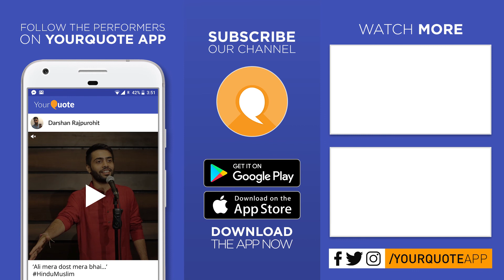'Kya Soch Rahe Ho' by Uttam Yaligar | Hindi Poetry | YQ - Jalsa 4 (Bengaluru)